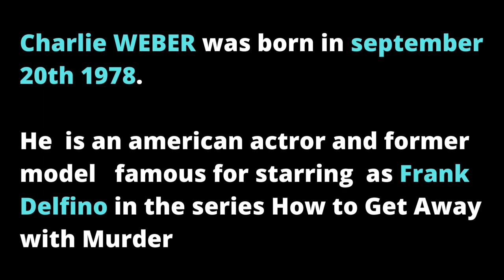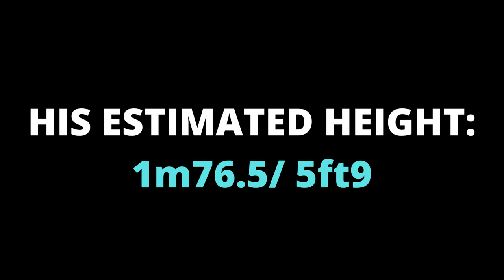Charlie Weber height - How Tall is Frank Delfino (How to get away with a murder)?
Charlie WEBER was born in september 20th 1978.

He  is an american actror and former model   famous for starring  as Frank Delfino in the series How to Get Away with Murder